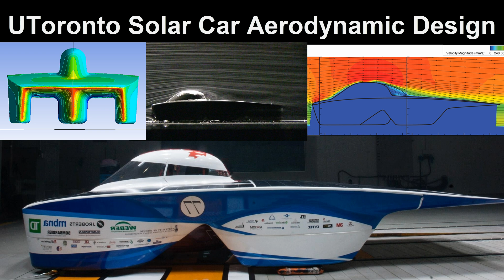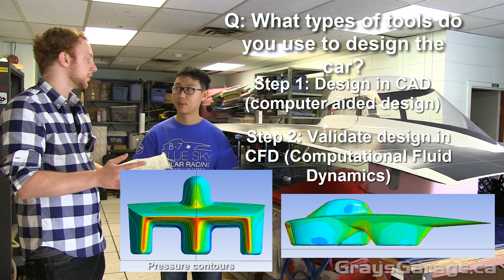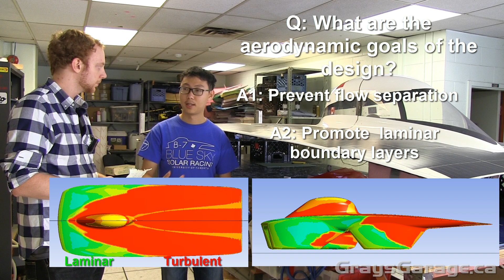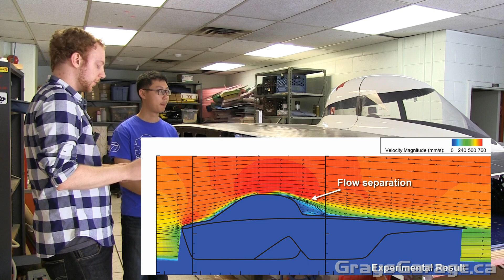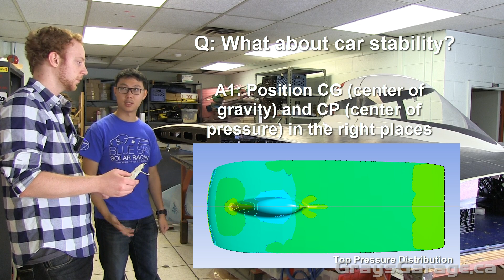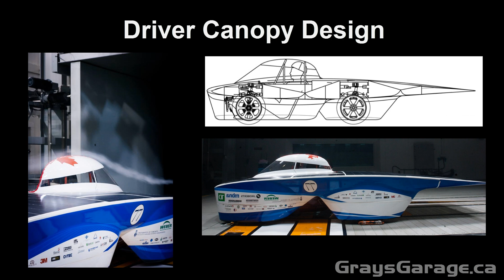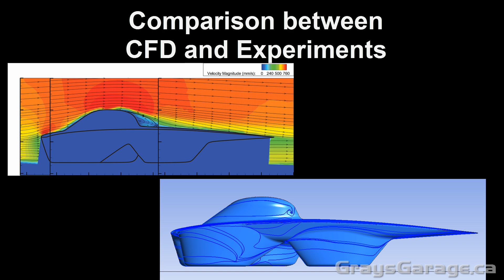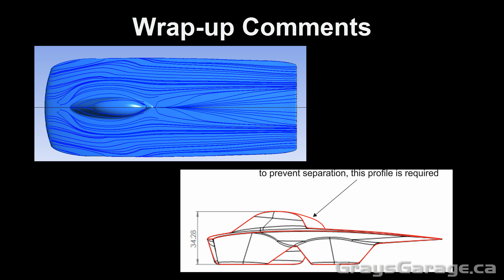Automotive Aerodynamics Episode 3: Solar Car Design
In this episode I get to talk about the aerodynamic design of one of the coolest cars on the road, the solar car vehicle. I interview the aero-lead of the University of Toronto's BlueSky Solar racing team.

More at GraysGarage.ca